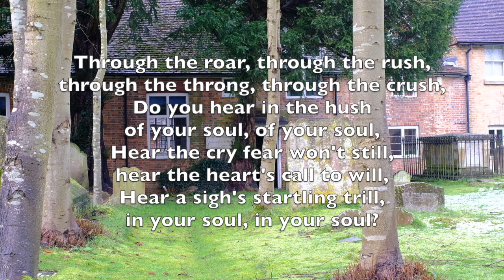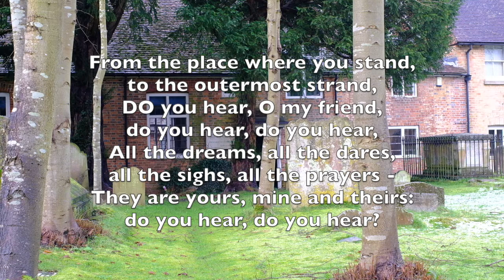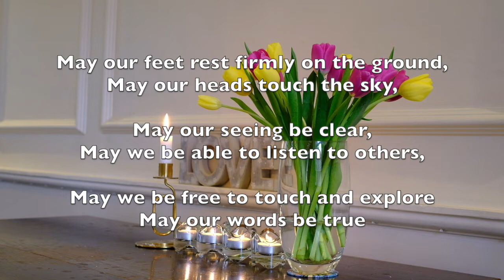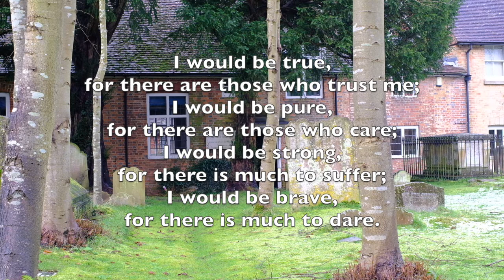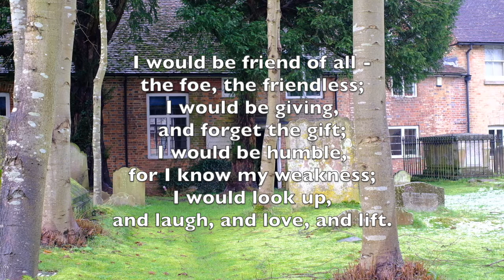Getting Real, 10 January 2021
A Sunday Service from Kent Unitarians.  We may have harboured hopes of a clean break for the transition from 2020 to 2021; no such luck, with the continued threat of coronavirus and the chaotic transition of power in the US.  Such things can seem overwhelming, with no clear clue how we, as separate individuals, might even begin to make things better.  Reflecting on the words of the Serenity Prayer, we consider today how we can break down our responsibilities, and how we can each make a real difference in the world.  With assistance from Francis David, Robbie Walsh, Mel Prideaux, Reinhold Niebhur, Carl Jung and Nils Frahm.  45 minutes of reflection, stillness and music.

Words:

'Meditation While Picking Up Litter', by Robbie Walsh (from 'Stone Blessings)
Skinner House Books

'Green Revolution', by Mel Prideaux (from 'With Heart & Mind')
Worship Panel of the General Assembly of Unitarian & Free Christian Churches

Copyright: Erased Tapes

Technical Corner:
Fujifilm X-T3, 1080 HD.  Leica 35/2.5, 50/1.4.  iMovie